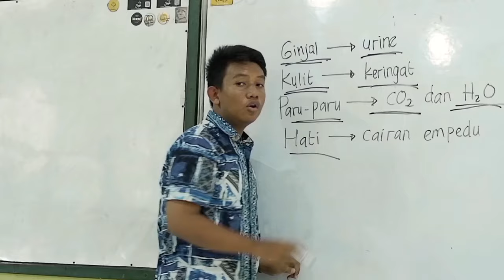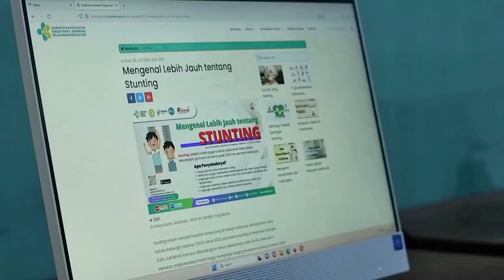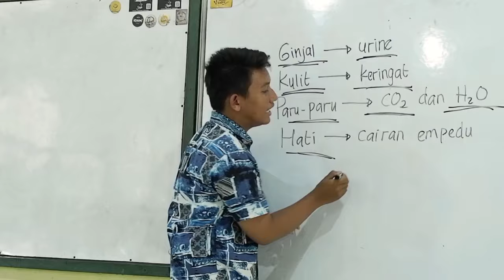DERAP | A short film by XTVisual x PIK-R smantancare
Derap, mengisahkan seorang anak yang hanya tinggal berdua dengan sang ayah, disebabkan karena ibunya memilih untuk berpisah karena kondisi ekonomi ayahnya yang sangat minim dimana hal itu menyebabkan terjadinya stunting pada sang anak karena pengetahuan sang ayah yang sangat minim mengenai edukasi gizi dan korelasinya bagi tumbuh kembang.

Credit
Cast
I Made hadid
Surya Aji Sembada
Ahmad Ferdi Efendi
Yudistira Putra Satria
Kanuahan Kamil Mathias
Nayla Perwita Sari
Director
M. Fitto Fahmi
Ast. Director
Zubdatus Salsabila A.
Cameramen
M. Fitto fahmi
Ast. Cameramen
Giodanu Ali Fikri
Editor
Dimas Surya Dharma
M. Fitto Fahmi
Scripwriter
Zubdatus Salsabila A.
Dewi Srie Adjie P.
Alvi Qoirun Nisa
Narator
Dwi Pangga Sulistyo